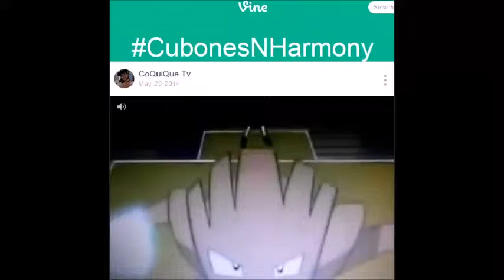Cubones N Harmony [Part 5]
Hitmonchan versus Hitmonlee

Vine by : CoQuiQue Tv
@CoQuiQue Tv

-FriedChicken FourCast
-PixarBrickSquad

music produced by
Phat Records

music in Vine :
L L Cool J
"Mama Said Knock You Out"